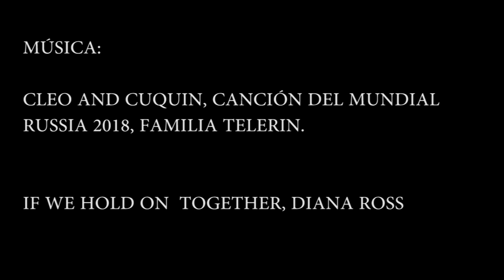MIYU CRECE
MIYU YA TIENE 10 MESES Y SOLO NOS A DADO ALEGRÍAS